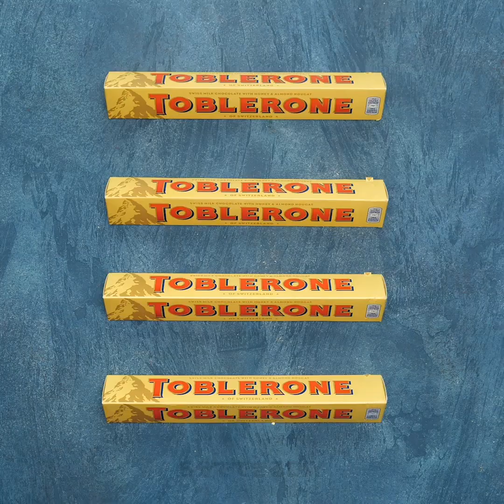ホームメードキャンディーを作ろう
00:04 秘密のキャンディーメイキング

04:00 すっごいカラメルデコレーションアイデア

04:17 美味しいレモンキャンディートップ

06:49 氷を使ったカラメルの成形